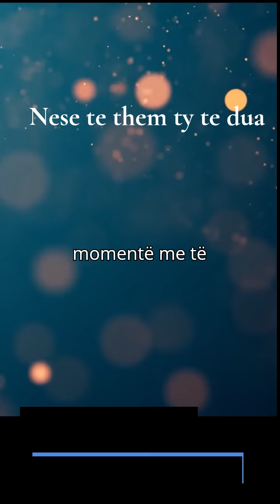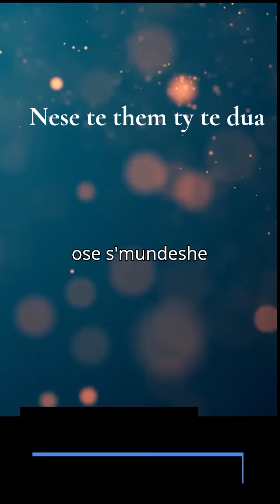Nese te them ty te Dua – Kenge pa muzik